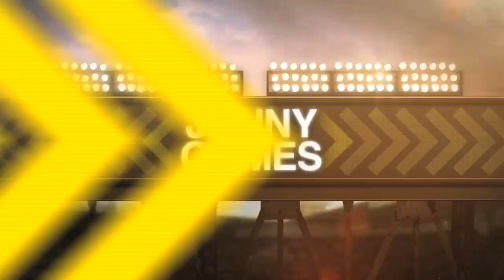9/7/13: Bogaerts' first home run highlights Sox's win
Daily Recap: The Red Sox became the first team in 101 years to score nine runs in three consecutive games at Yankee Stadium, winning 13-9